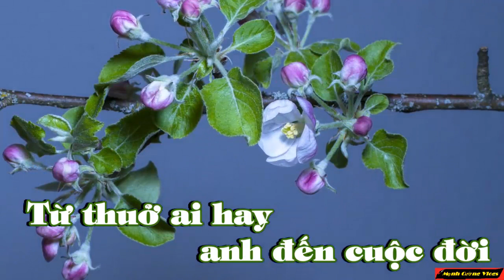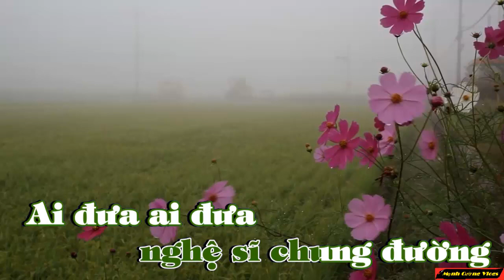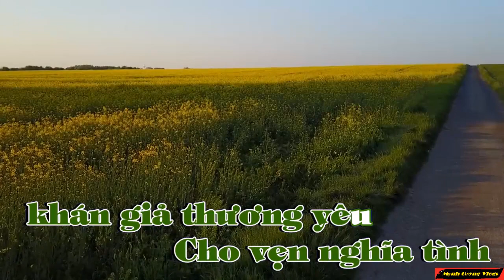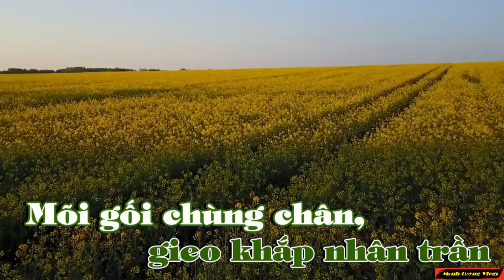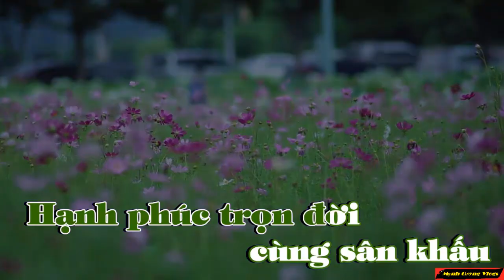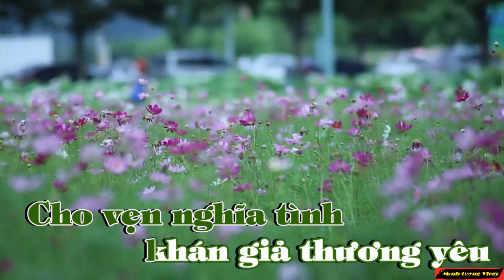Thương Đời Nghệ Sĩ Kiếp Tầm Tơ - karaoke (tone Nam) by Mạnh Cường Vlogs